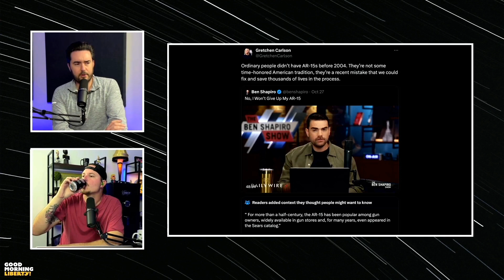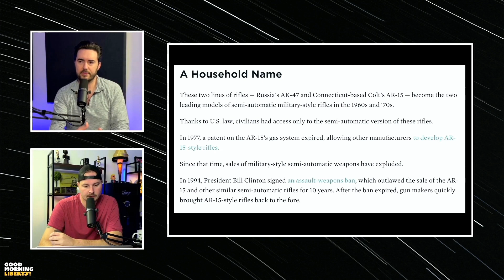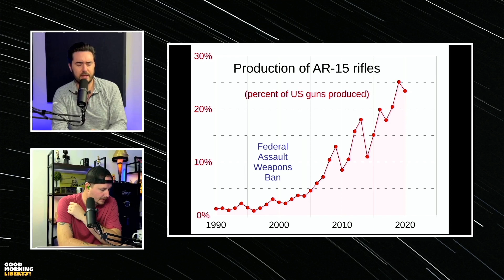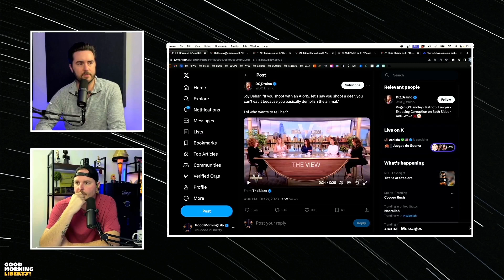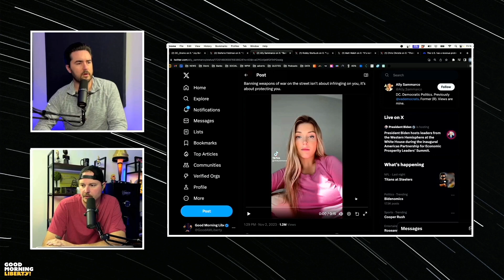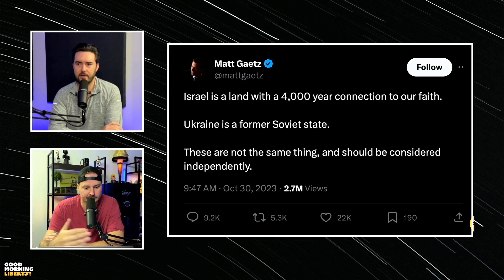Lefties Saying Dumb Things About AR-15’s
04:40 The View
07:06 Kamala Harris
11:00 Dumb Girl